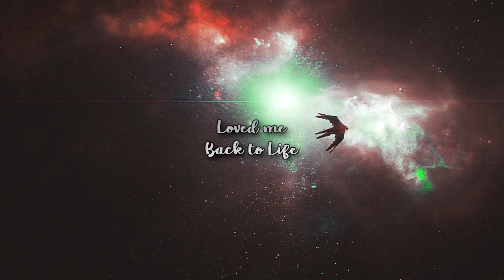♞You ℒoved ℳe Back To Life | ₮horvel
''You loved me back to life, life
From the coma
The wait is over
From the coma.
We're lovers again tonight”

➣ Pairing : - Thor Odinson x Carol Danvers

➣ Footage:-  Captain Marvel, Avengers: Endgame,
                   Thor, Thor: The Dark World, Thor: Ragnarok

➣ Color used:- I GOT YOU by WildestDreams

CaptainxThunder,  Carolson, ThorxMarvel,

Watch in 720p, for sound quality, best with headphones. Enjoy!